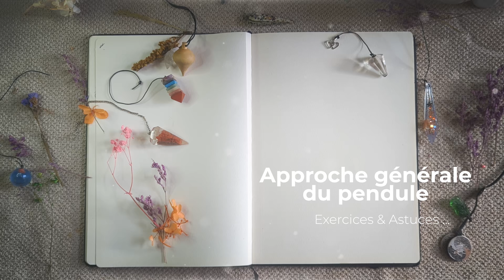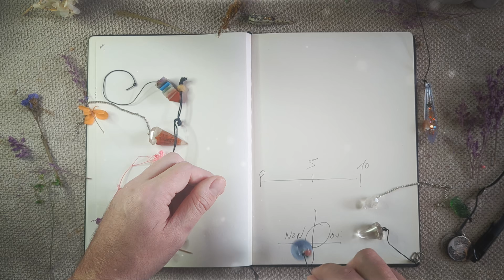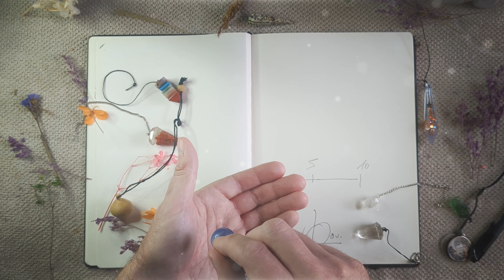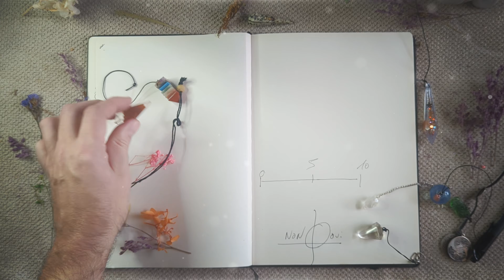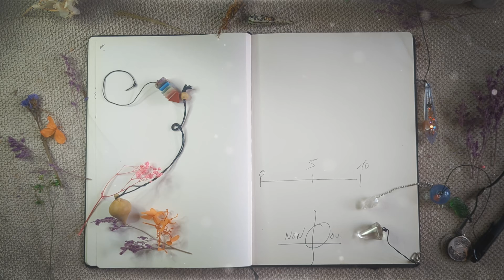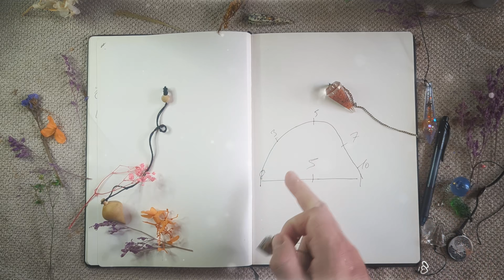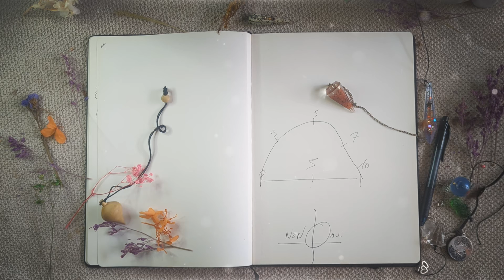Approche généralisé sur le pendule et ses utilités ...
Le pendule est une antenne ... un lien direct à notre intuition ... notre coeur ...